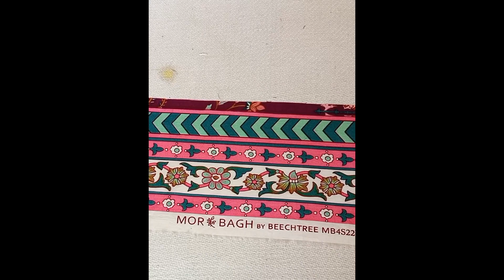Neck design cutting and stitching/ Latest neck design of 2023 cutting and stitching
Assalamoalaikum viewers,
In this video I will share with you Trendy and latest neck design of 2023. I'll tell you how to sew neck with lace and Patti neatly.